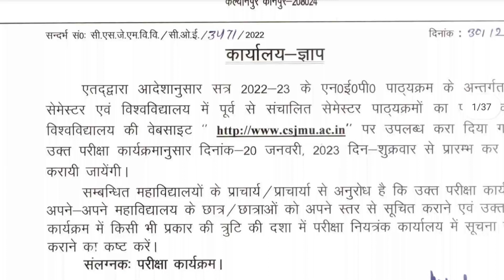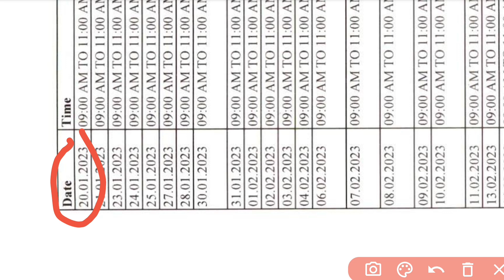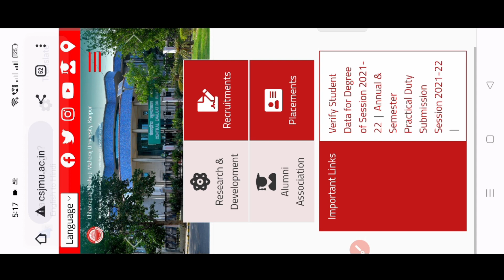csjmu exam date sheet 2023 | csjmu exam scheme 2023 हुई जारी | 1st year | csjmu 1st sem exam 2023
csjmu exam scheme 2023
csjmu time table 2023
csjmu ma exam date 2023
csjmu ba exam date 2023
csjmu ba 1st sem exam date 2023
csjmu bsc exam scheme 2023
csjmu ba exam scheme 2023
csjmu 1st semester exam date 2023
csjmu nep exam scheme 2023
csjmu ba 1st year exam scheme 2023
csjmu bsc 1st year exam scheme 2023
csjmu bcom 1st year exam scheme 2023
csjmu exam 2023 exam scheme
csjmu exam 2023 time table